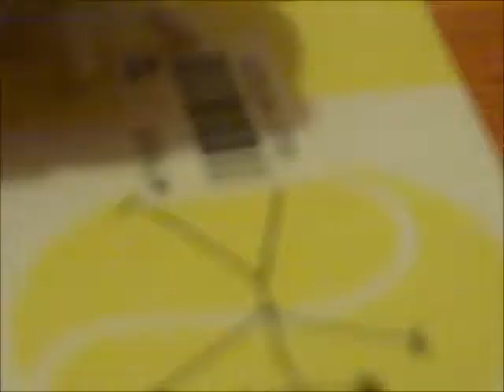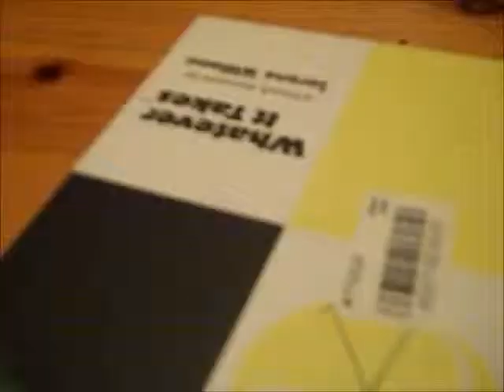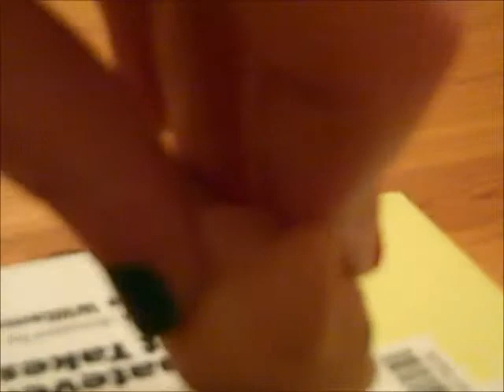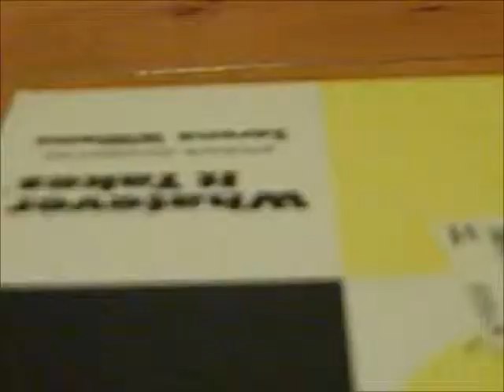Littlest Pet Shop The Pet Factor 2/2